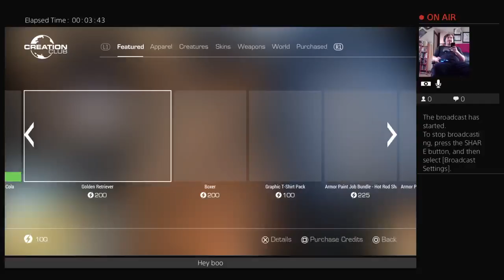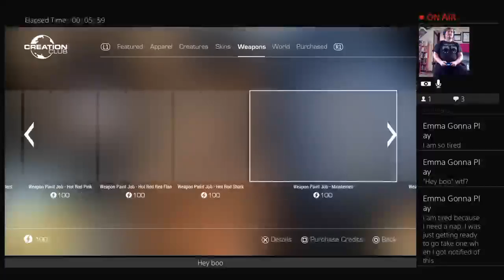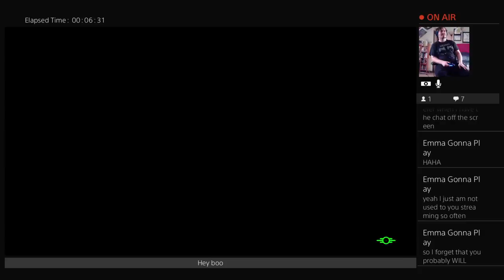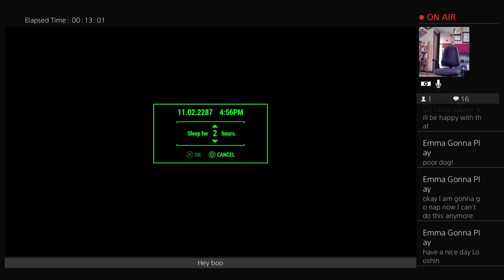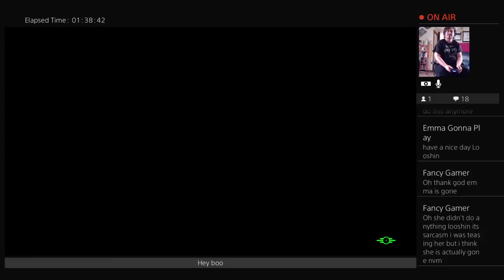Fallout 4 PS4 Pro